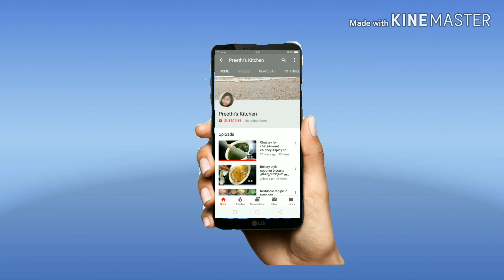Bisibele Bath powder recipe in Kannada # ಭಾತ್ ಪೌಡರ್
It is the traditional item